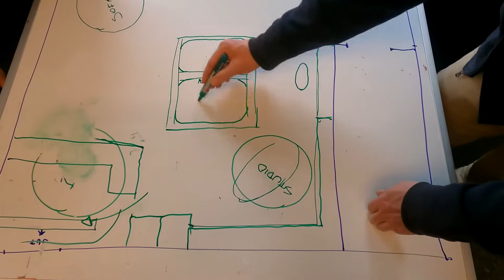Jonas' første fredagsindslag i Superhelten!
Det er fredag, og vi er glade for at kunne præsentere Jonas Schmidt's første fredagsindslag hos os! Han har nu været ansat hos Superhelten i en uge, og det har allerede været mega sjovt og hyggeligt.

Du kan deltage i Jonas' Game of Thrones konkurrence om en replika af Gendry Baratheon's Warhammer ved at kommentere under denne video (eller det tilsvarende Facebook opslag med video) inden fredag d. 23. april klokken 12.  Præmiens værdi er 499,99,- og den kan ikke ombyttes til kontanter.

Vinderen får direkte besked.